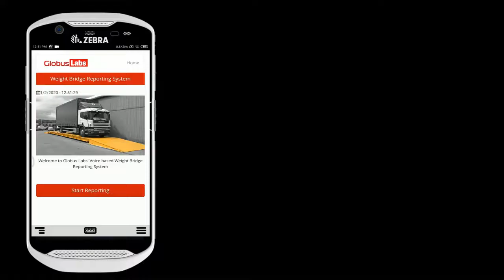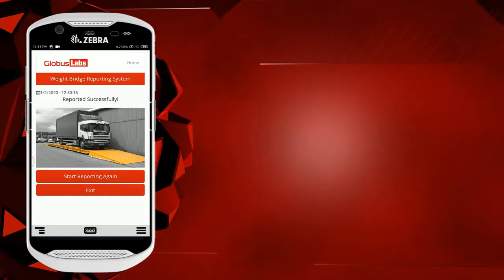Voice Based Weight Bridge Reporting System | Globus Labs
Voice Based Weight Bridge Reporting System.
Developed By Globus Labs.
Copyright Globus Labs.